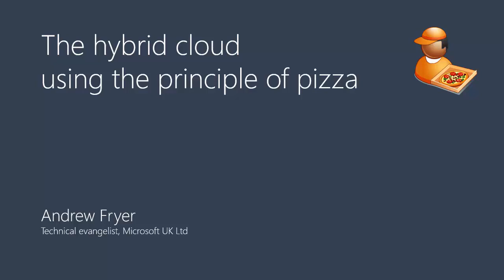The Hybrid Pizza by Andrew Fryer, Microsoft Technical Evangelist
Pizza and datacenters - see the connection? Andrew Fryer (@DeepFat) has a go at the TechEdChallenge

The UK IT Pro team are giving away four trips to this year's TechEd Europe. It is really easy to enter, all you need to do is upload a video demonstrating your technical talent to see if you’re the Kick-ass female IT Pro, Cloud Ninja and Rackman combined to control the Hybrid Cloud, the device management mastermind Dr Desktop, or the DevOps discoverer Captain Code! To find out more visit TechEd Challenge 2014